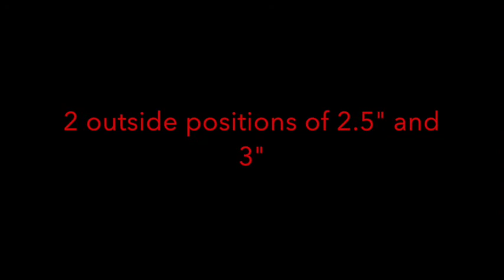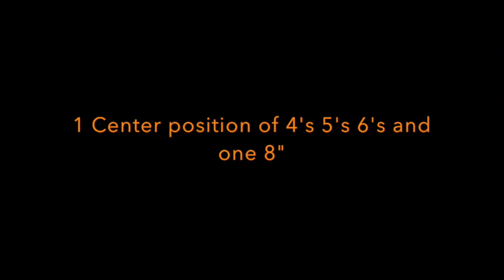Wildwood 9 12 2014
The final weekly Friday night show of the 2014 season.